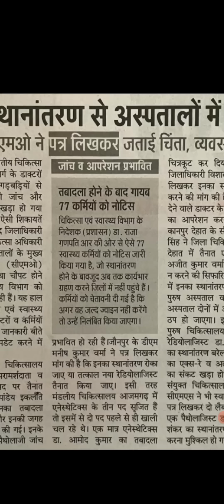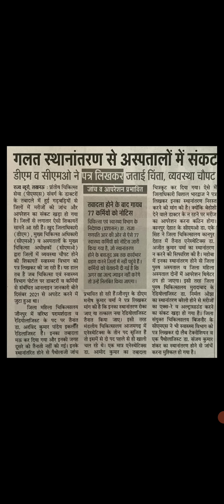upsi latest news today upsi ka medical kab tak hoga upsi medical test date upsi court case update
upsi result scam, upsi protest Lucknow, upsi result, uPsi2022, upsi dhandhali, upsi dvpst, upsssc calendar, upsi scam2021
,, upsi result 2021, upsi dharna Lucknow, upsi protest Lucknow, upsi dharna, uspi dharna allahabad, upsi latest update, upsi latest update today, upsi latest news today, upsi latest news
upsi cutoff, up si cutoff, up si Safe cutoff, up si Rankiq cutoff, up si Rankiq 0.4 cutoff, up si expected safe cutoff, , up si DV pst Safe Cutoff, up si DV pst date, up si Revised cutoff
UPSI Latest News Today, UPSI, UPSI Dv/Pst Admit Card Date, UPSI Dv/Pst Exam Center List, UPSI Dv/Pst and Running Call Recording, UPSI Update, UPSI Final Selection Cut Off 2021, UPSI Final Cut Off,  Dv/Pst Update, UPSI Running kab hogi